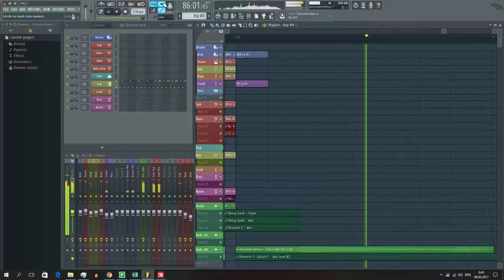Digital Dj A$ - 174_7 (Part 2)